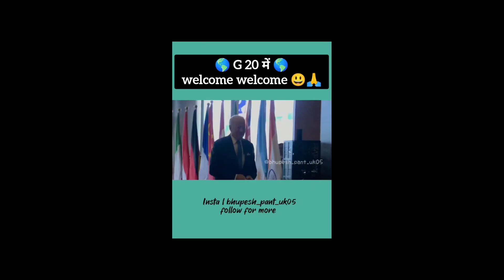Comedy King Bhupesh Pant Uk 05 Pithoragarh